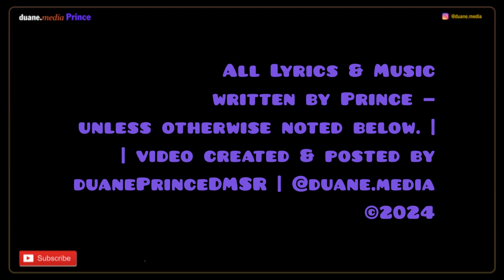Music Video | Carmen Electra, Get On Up [The Ryde Dyvine] (1992) ​⁠​⁠@duane.PrinceDMSR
Aired as part of The Ryde Dyvine special in the U.S. on the American Broadcasting Company (ABC) network on December 19, 1992. Performed and broadcast from Paisley Park Studios, Chanhassen, MN, USA.

// Crew & Credits —
Performers: Carmen Electra with the Carmen Electra Dancers
Hostess: Troy Beyer
Produced By: Paisley Park Enterprises
Directed By: Declan Lowney
Co-Producers: Terry Donaghue, Vicki Wallis